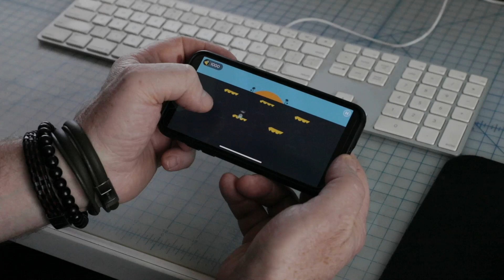Research-backed Brain Games Improve Behavioral Control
NYU Steinhardt Professor Jan Plass and his team at the CREATE Lab developed 3 mobile game apps that are available for iPhones and Androids (for free!).

They're all designed to improve executive functions.  "Executive functions are a basic cognitive skill most of us start to learn in childhood," Professor Plass explains.  "They allow you to regulate your emotions—when you feel very strongly about something, how to control that."

Unlike most so-called brain games, these were actually tested empirically (i.e. with real people) thanks to a grant from the U.S. Department of Education.  The researchers found improvement in executive functions after just 20 minutes of playing.